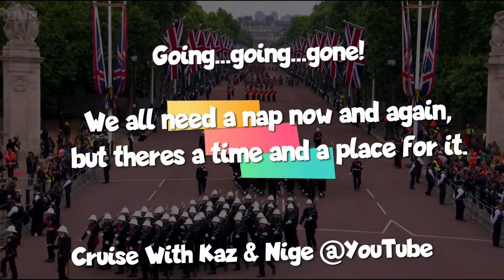Going, going, gone. Sleeping in the royal box Queens Jubilee Parade London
We all deserve an afternoon nap now and again but there's a time and a place for it. Sleeping in the Royal Box during the Queens Platinum Jubilee Parade Infront of millions of viewers on live TV? Probably not the place we would have picked!